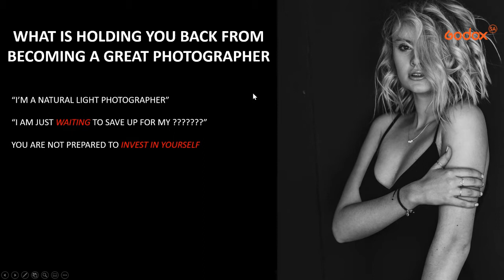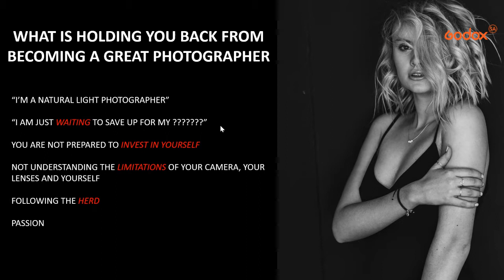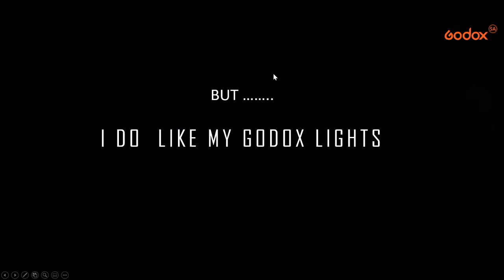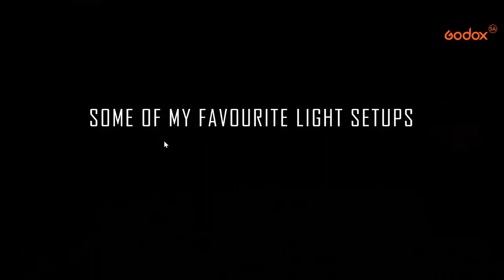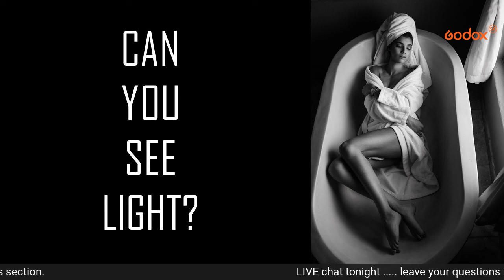Can You See Light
Craig Anderson discusses understanding light and how to use it to make your imagery evoke the emotions you are looking for.